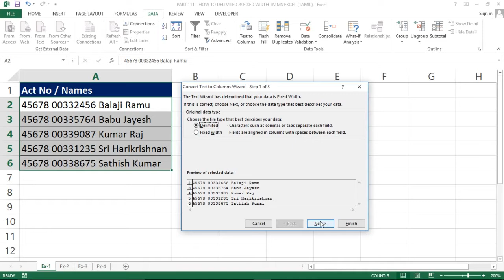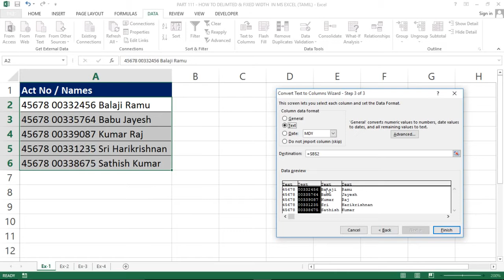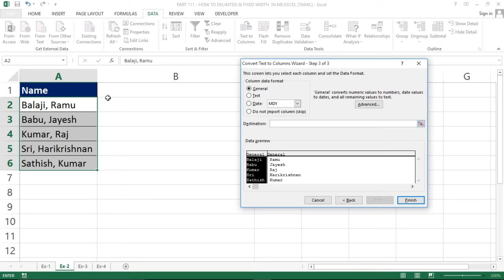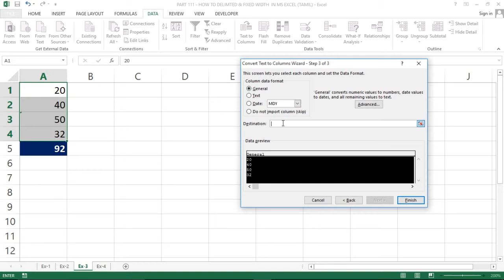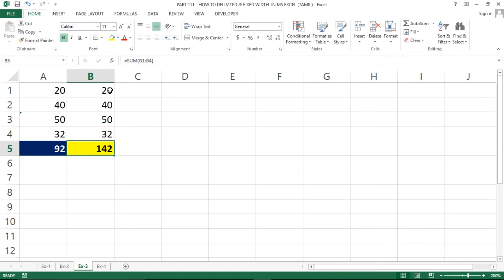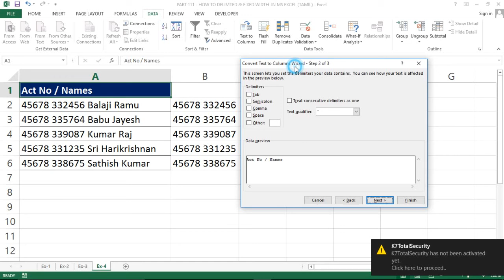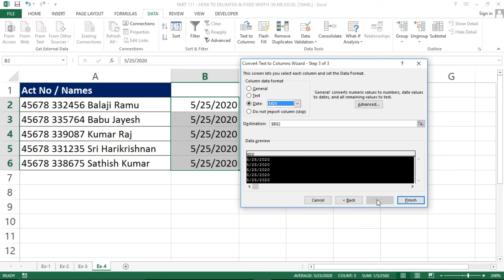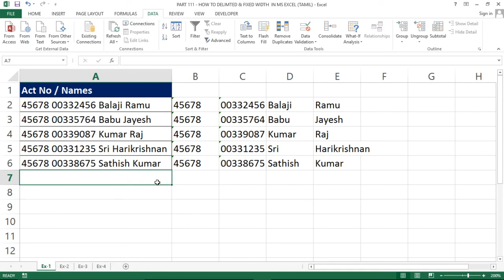PART 105 - HOW TO HANDLE DELIMTED & FIXED WIDTH IN MS EXCEL (TAMIL) | Kallanai YT